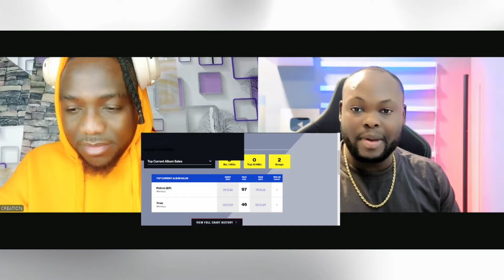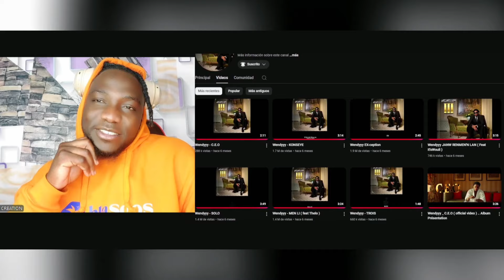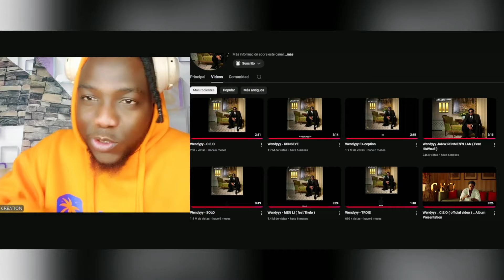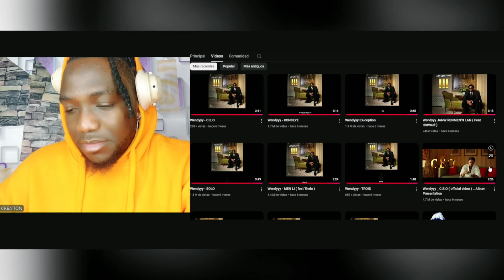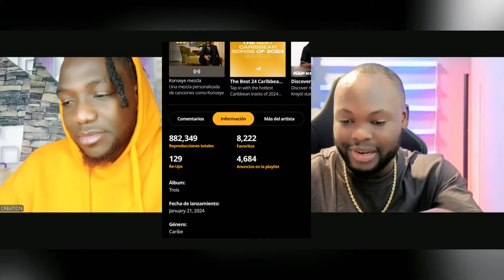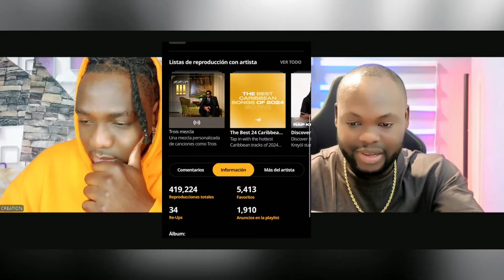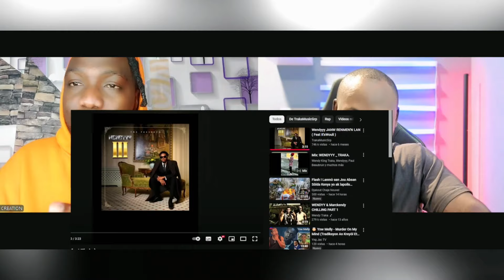MEN KÈK REZON KI FÈ ALBUM TROIS SE PI GWO ALBUM KI SOTI POU ANE A😦WENDYYY MANJE AK GRATEN AK ALBUM .